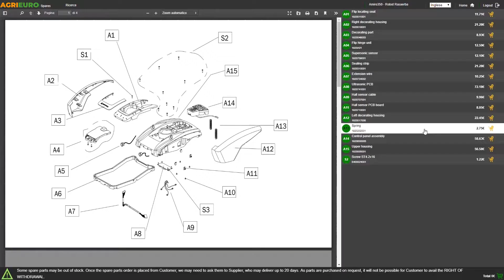Soplador 18Vx2 MAKITA DUB185Z - BATERÍA Y CARGADOR NO INCLUIDOS.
Soplador de batería Makita Dub185Z
El soplador de batería Makita Dub185Z es un soplador muy versátil, con una buena potencia y peso ligero.

3 Velocidades de soplado regulables se adapta a cada situación.

Diseño ergonómico para garantizar un manejo cómodo y para quitar agilmente follaje de exteriores y zonas verdes.

La batería garantiza una velocidad de salida del aire de 81 Km/s.

La innovadora batería de iones de litio, ofrece altas prestaciones.

Se recarga en cualquier momento sin perder la capacidad de recarga o de rendimiento en el tiempo.

Las ventajas ofrecidas son:

nada más cables eléctricos
nada más gas de escape
excepcional silencio
manejabilidad y confort de uso
BATERÍA Y CARGADOR NO INCLUIDOS